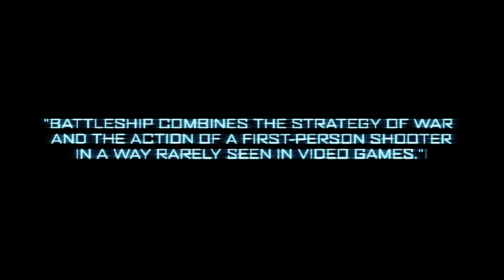Battleship - The Video Game - Official Extended Trailer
En trailer for spillet Battleship (basert på en film som er basert på et brettspill).